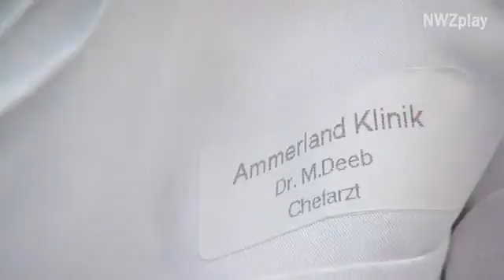Gaza: Kriegsopfer erreichen Ammerland-Klinik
Drei schwer verletzte Frauen aus Palästina sind in der Nacht in der Ammerland-Klinik aufgenommen worden. Das Projekt hatte Chefarzt Dr. Muneer Deeb auf den Weg gebracht.